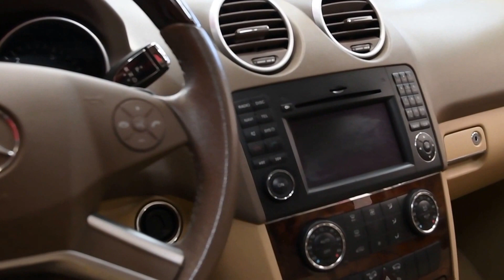9791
2009 MERCEDES-BENZ ML320